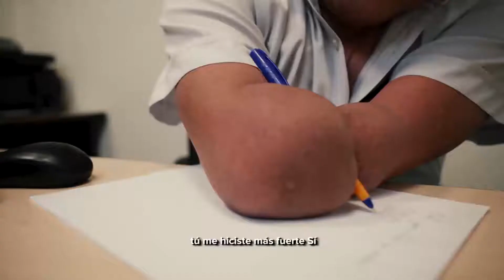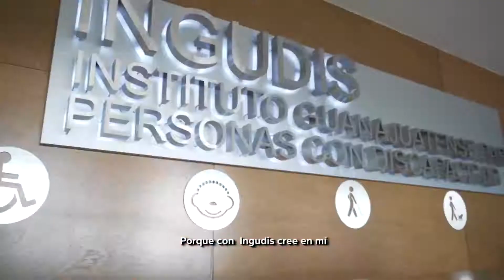En Vivo VOZ EXPRESIVA 10 Diciembre 2020